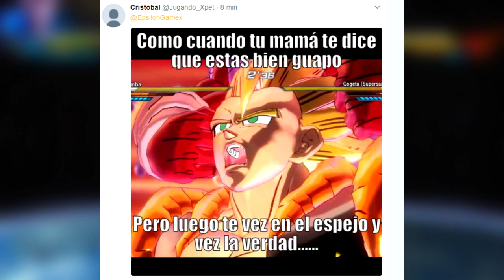ZAMASU FUSIONADO | DRAGON BALL XENOVERSE 2 EpsilonGamex dbxv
Dragon Ball Xenoverse 2 batallas epicas gameplay en español - hoy le toca pelear a zamasu fusionado y vaya tecnicas, los memes ganadores se anuncian durante el video :D

EpsilonGames
o EpsilonGamez XD como lo escribas